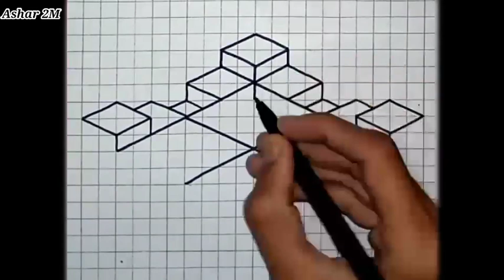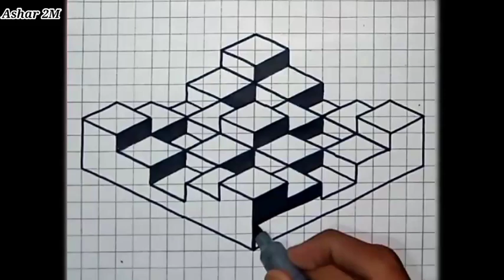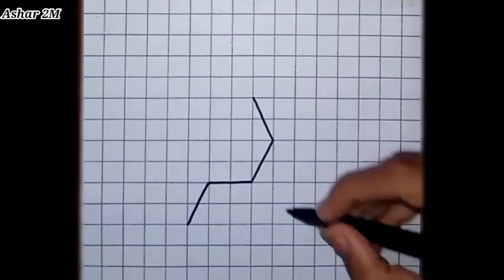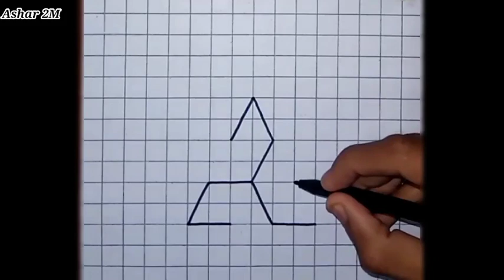Easy Optical Illusions to Draw | Optical Illusion Drawings | Drawing Illusions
Easy Optical Illusions to Draw | Optical Illusion Drawings | Drawing Illusions". In this Video, I draw optical illusion drawing easy on paper. These optical illusion drawings are very easy to draw for kids and beginners.

Topics Solved in this Video:
1- optical illusion drawings
2- drawing illusions
3- easy optical illusions to draw
4- optical illusions to draw
5- illusions to draw
6- optical illusion drawing easy
7- easy optical illusion
8- illusion drawing easy